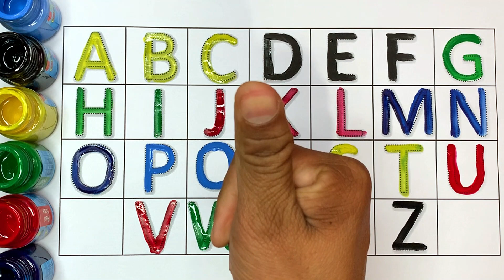A to Z Alphabet Song for Kids | Learn ABCs with Fun! Kidy Study - #28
Learning the ABCs has never been this enjoyable! "A to Z Alphabet Song for Kids | Learn ABCs with Fun!" provides a delightful learning experience for children. Through lively animation and upbeat rhythms, this video guarantees to hold your child's attention from start to finish. Watch as they sing along, recognize letters, and enhance their language skills effortlessly. Don't wait any longer – let the alphabet adventure begin!

Hello Everyone welcome  to my channel I hope you will be good happy - if You want to watch my video regularly please subscribe to my channel and press BELL- ICON 🔔 To get my video on right time.